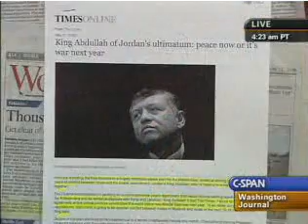elderly black man gets a clue; realizes he was tricked by barack obama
in the 11 may 2009, washington journal program, jesse from muskegon, michigan, age 77, calls in with the realization that he was tricked by barack obama and that obama is just like all the rest of the politicians.

jesse adds that he wont ever vote again for as long as he lives.